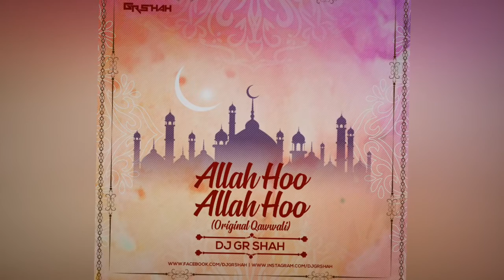Allah Hoo Allah Hoo - Original Qawwali DJ Gr Shah Music Video Out Now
Music Composer - DJ Gr Shah